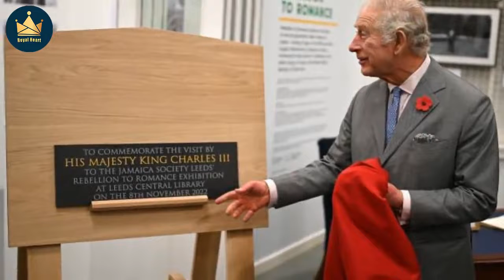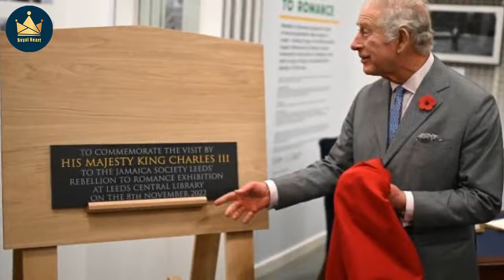King Charles shares tip for the perfect roast potatoes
King Charles has shared his tips for cooking the best roast potatoes while on a visit to Morrisons in Yorkshire. The monarch popped into the Bradford HQ of the supermarket chain while on a two-day trip in the county. Charles advised not adding oil to the potatoes before putting them in the oven and using the cooking fat of whatever meat is being eaten, rather than seeking specifically duck or goose fat. Royal Editor for the Daily Mail Rebecca English posted his clever hack on Twitter, as well a